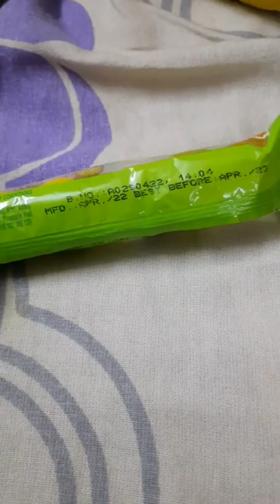Center Fruit Tennis Ball Chewing Gum Pineapple 🍍 Flavour